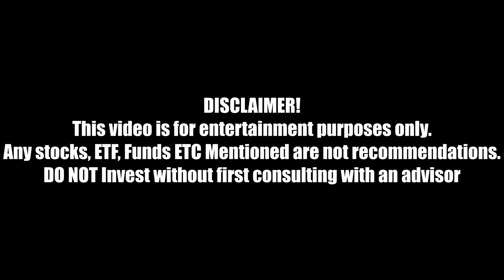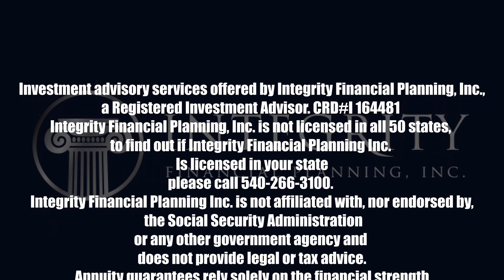Brett Discusses Some Bad Investment Advice He Received with Brian | Retire With Integrity Show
Brett Discusses Some Bad Investment Advice He Received from some friends.